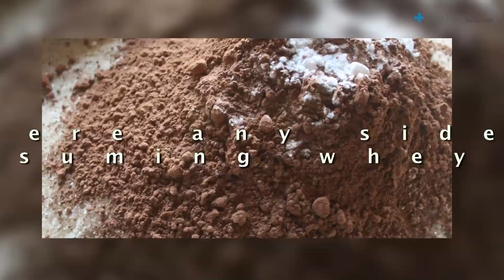Whey Proteins: Are they safe?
Whey protein users and manufacturers alike, swear by its muscle-building and tissue repairing properties. So is all the hoopla true or is it just a marketing gimmick?